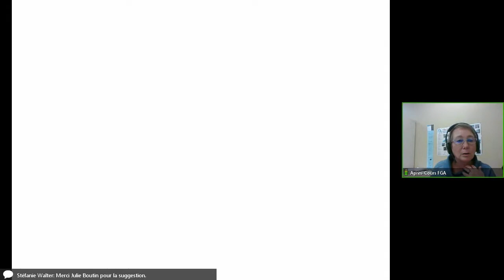Communauté participation sociale, 7 novembre 2017